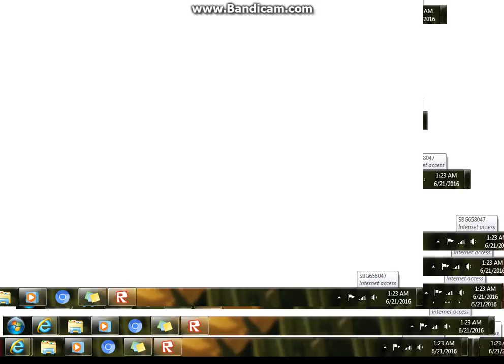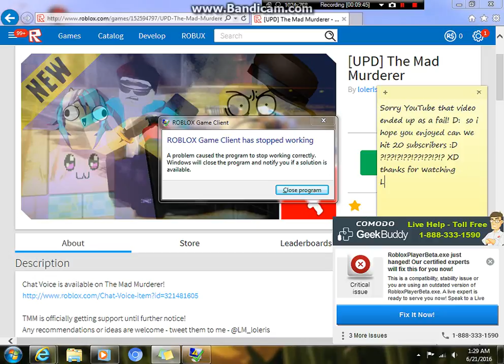ROBLOX The Mad Murderer (FAIL)